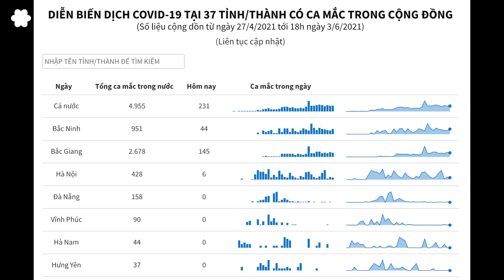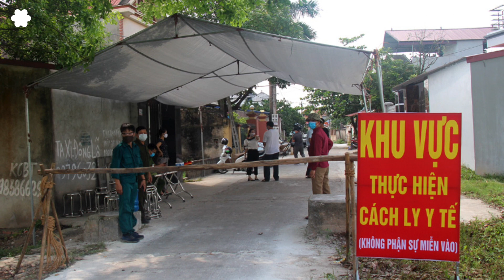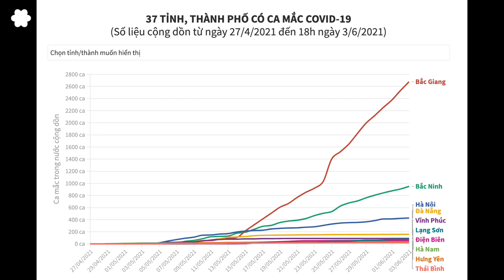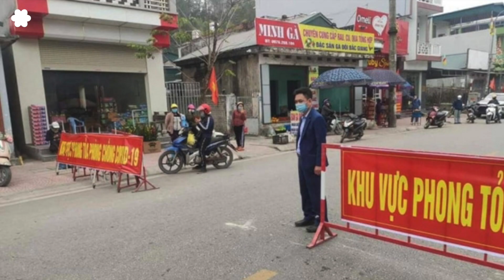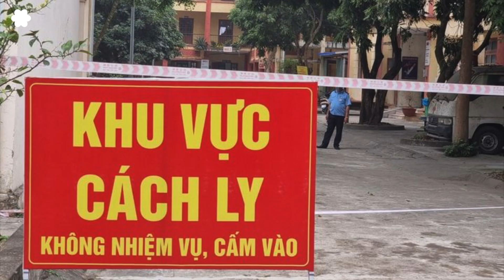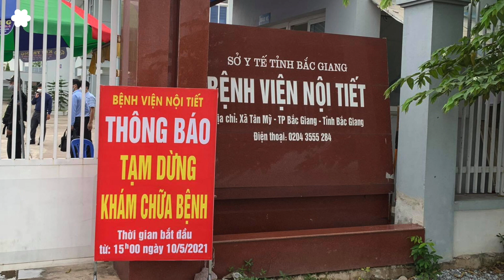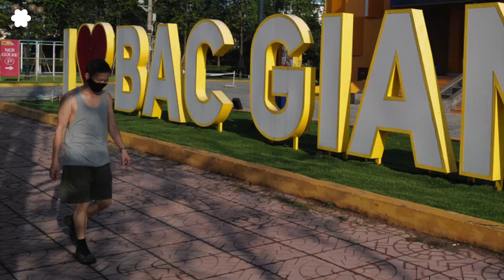Cư dân Bắc Giang chia sẻ về tình trạng dịch Covid-19, đời sống khó khăn của công nhân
Trong đợt bùng phát dịch covid 19 lần thứ tư, Bắc Giang là nơi bị ảnh hưởng nặng nề nhất. Từ ngày 27 tháng tư đến ngày 3 tháng 6, Bắc Giang có gần 3000 ca nhiễm bệnh, nhiều hơn tổng số ca nhiễm ở các nơi khác trên cả nước cộng lại.

Một người dân Bắc Giang (giấu tên vì lý do an ninh) chia sẻ với YouTube Việt Tân về cuộc sống trong tình trạng bị phong tỏa, giãn cách xã hội.